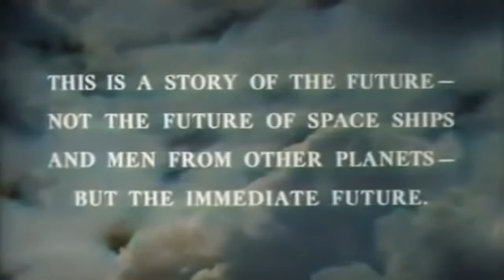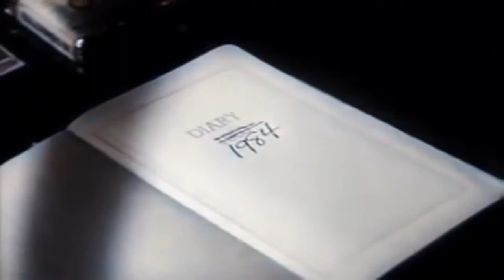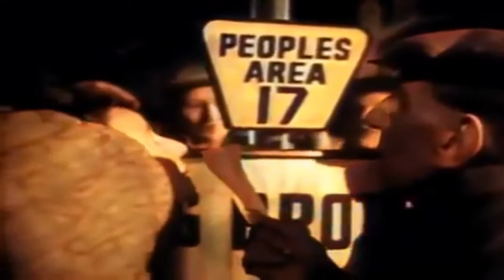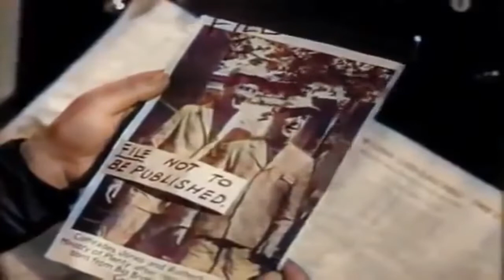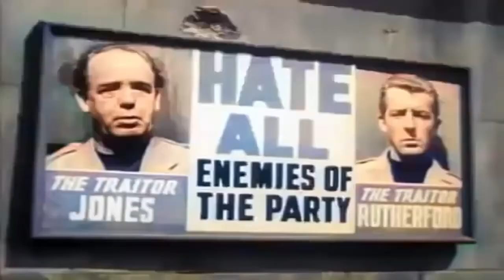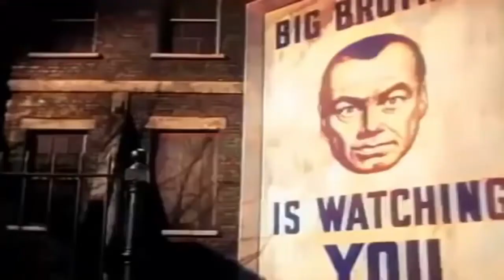1984 PELÍCULA COMPLETA EN ESPAÑOL SUBTITULADO COLORIZADA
Inspirada en la novela de George Orwell.
En 1984, Londres está gobernada por el partido totalitario del Gran Hermano. La intimidad y la libertad de pensamiento no existen. Las relaciones sexuales constituyen un delito. Winston Smith trabaja en los archivos del Ministerio de la Verdad reescribiendo y modificando la Historia. Su vida se verá gravemente amenazada cuando empiece a darse cuenta de que sus pensamientos no son tan ortodoxos como el Partido exige; además, tiene una relación amorosa clandestina con Julia, una joven del departamento de novelas afiliada a la Liga Antisexo. Ambos saben que tendrán que pagar un precio muy alto por el crimen que están cometiendo.

CRÉDITOS:
País: Reino Unido
Dirección: Michael Anderson
Guion: Ralph Gilbert Bettison, William Templeton. Novela: George Orwell
Fotografía: CM Pennington-Richards (B&N)
Reparto: Edmond O'Brien, Jan Sterling, Michael Redgrave, Donald Pleasence, David Kossoff, Carol Wolveridge, Patrick Allen, Mervyn Johns, Ewen Solon, Michael Ripper.
Valoración en FilmAffinity: 6,4
Valoración en IMDb: 7,1